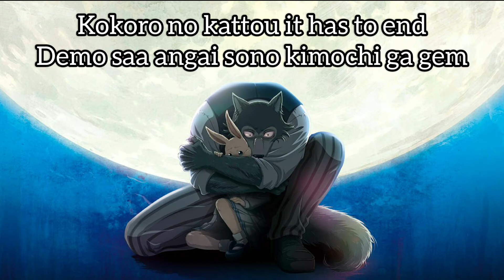Beastars OP1 Wildside Lyrics